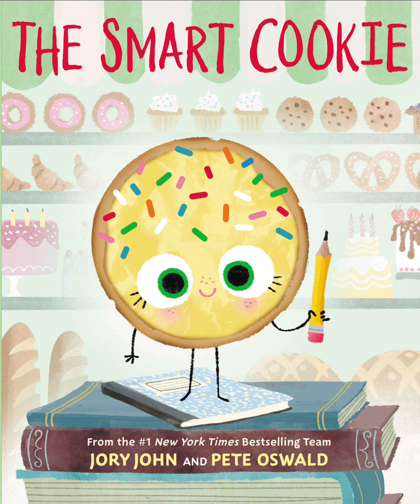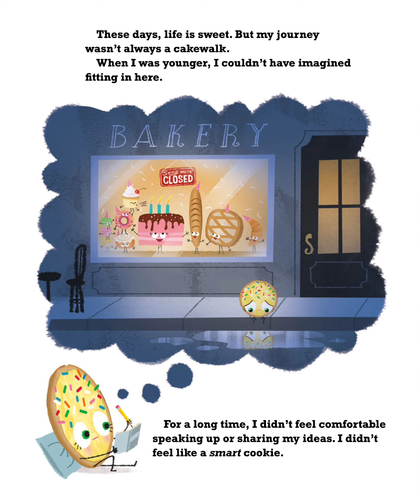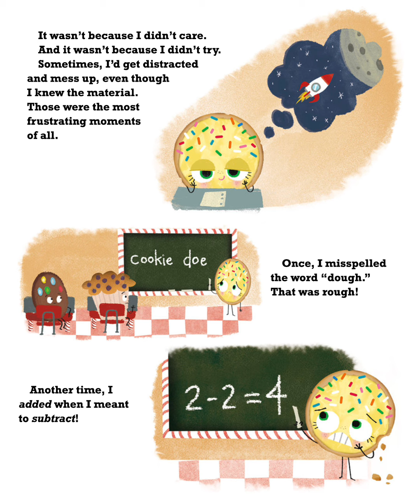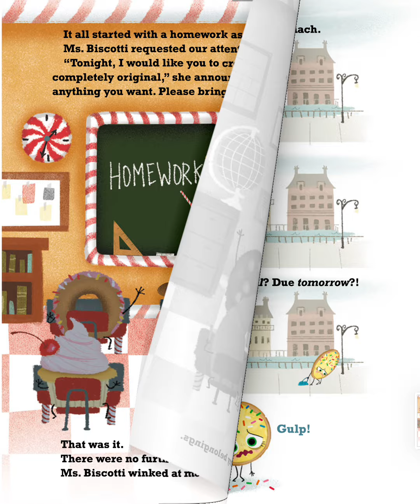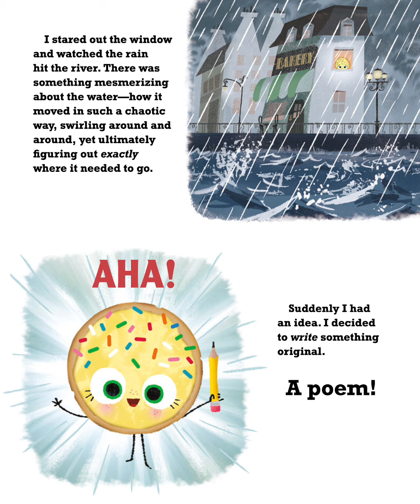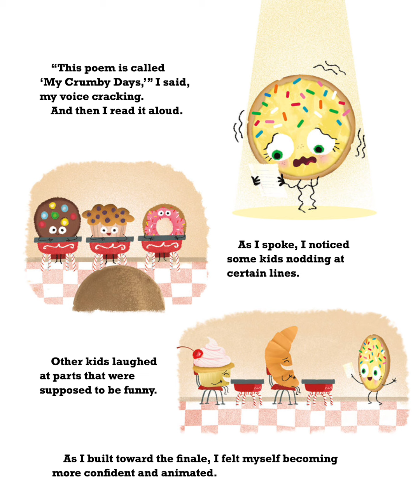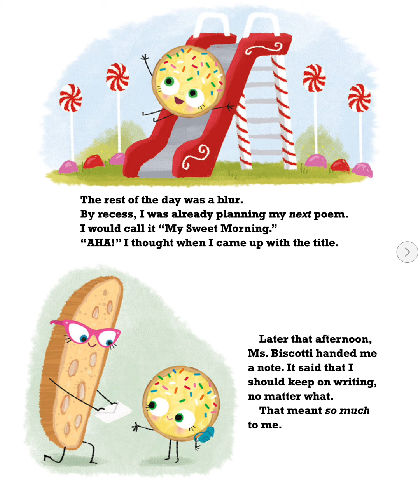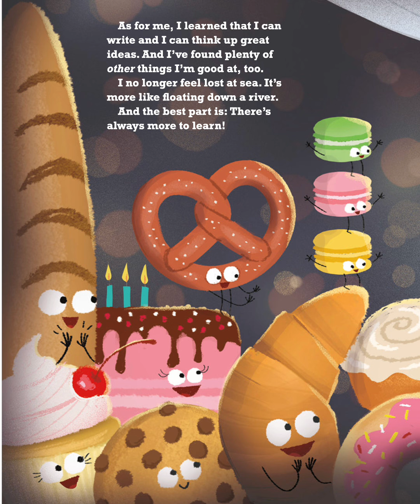The Smart Cookie 🍪 read aloud for kids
The Smart Cookie 🍪 read aloud for kids... Grab your pencil because you're about to have an AHA moment! Smart Cookie is having a crisis of confidence and doesn't feel smart but slow, shy & even lost at school!  But the recipe for success is right there. Bookreadingwithindu is going to get SMART.

Published by Harper Kids! Written by Jory John and illustrated by Pete Oswald, who also created The Good Egg and The Bad Seed, The Sour Grape and more.. which you can see here on @Bookreadingwithindu

This smart book is a confidence-builder and encourages resilience and persistence, tackling themes of test-fright, shyness and insecurity.

Please support the author by buying the book for the full experience.